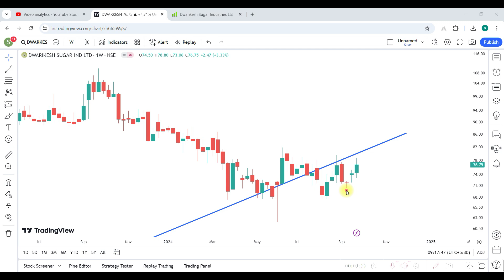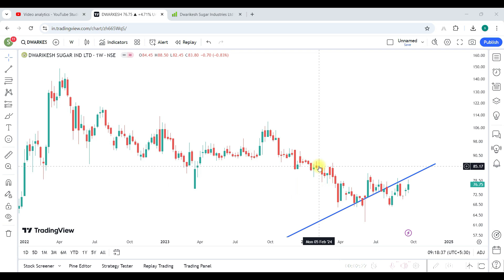Dwarikesh Sugar Share Latest News !! Dwarikesh Sugar Share Analysis !!